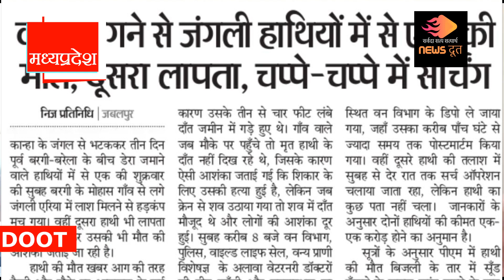कहाँ फैला जंगल में करेंट ? हाथी की मौत - एक हाथी लापता/ सर्च जारी है |News Doot| Must watch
MANDLA SAMACHAR
Mandla news
mp news
mandla news update